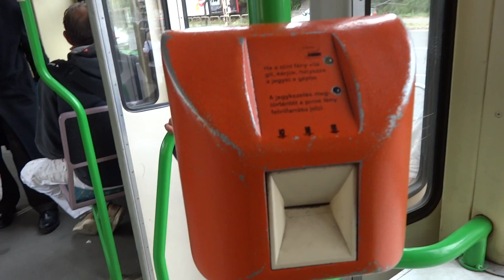Tram ride in Budapest, Hungary